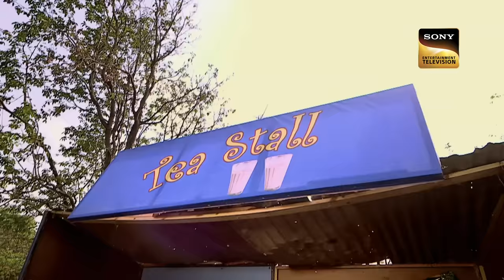Lab में क्यों बंदर की तरह कूदने लगे Dr. Salunkhe? |CID|सीआईडी|Best Episodes|26 Nov 2023|Full Episode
After compelling Sonia to engage in paragliding, she agrees to finally let go of her fear and gets on this adventurous ride. However, her ride turns into a horror show as she witnesses a man murdering a women, while she is up in the skies. Sonia faints after witnessing the disturbing sight and she is brought down urgently. Seeing the urgency, CID is brought to the sight and a thorough investigation is conducted. Will CID succeed in solving this mysterious murder case? Find out here.

Lab à¤®à¥‡à¤‚ à¤•à¥  à¤¯à¥‹à¤‚ à¤¬à¤‚à¤¦à¤° à¤•à¥€ à¤¤à¤°à¤¹ à¤•à¥‚à¤¦à¤¨à¥‡ à¤²à¤—à¥‡ Dr. Salunkhe? |CID|à¤¸à¥€à¤†à¤ˆà¤¡à¥€|Best Episodes|26 Nov 2023|Full Episode